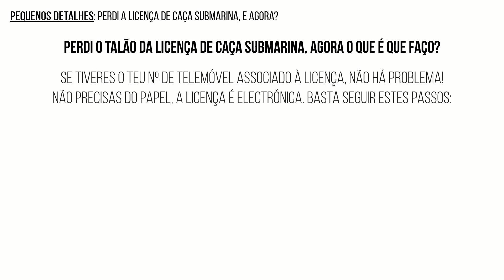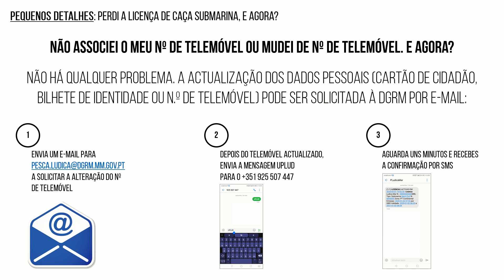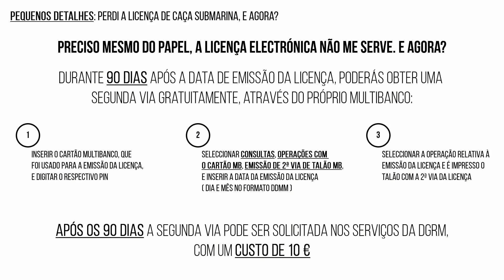Quick Shot #15 - Perdi a Licença de Caça Submarina, e Agora? (Pesca Submarina, Portugal)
Bem-vindos aos quick shots de conhecimento Executive Sub. Vídeos rápidos sobre pequenos detalhes, dicas e informações para os mais novatos!